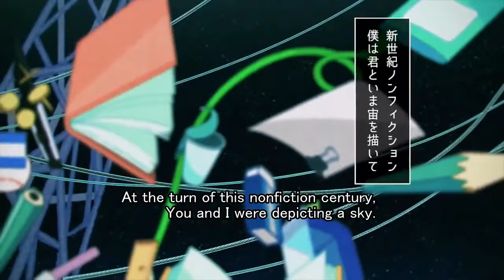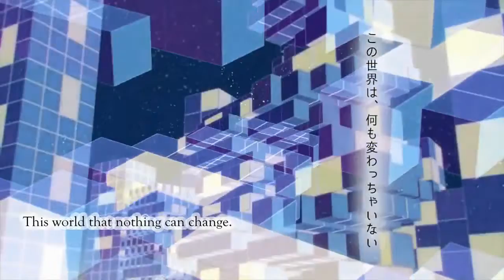Anti-gravities (English Cover) [BunnyBritney]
Such an unknown song... It is near and dear to my heart

Original Singer: GUMI
Music & Lyrics: sasakure.UK
Director & Illustration: Wataru Uekusa
Director:Ta-k
English translation & subbing: Isaya with Teri